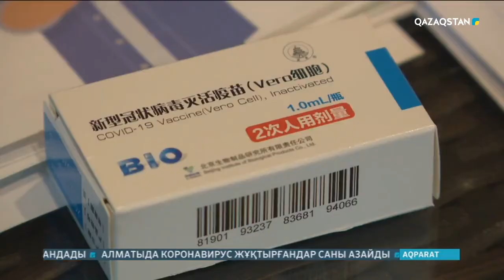Алматыда коронавирус жұқтырған 362 науқастың жағдайы ауыр